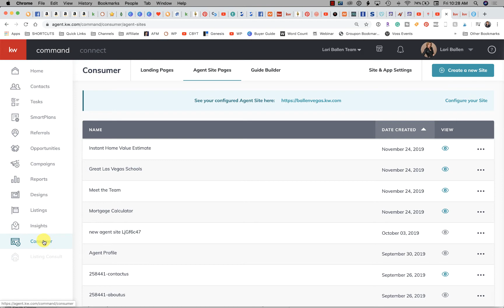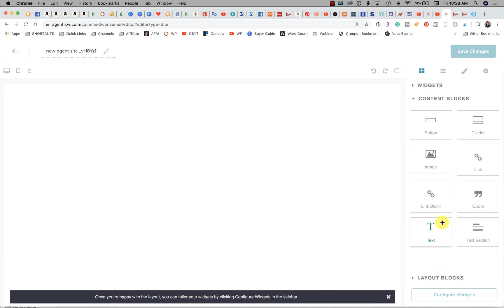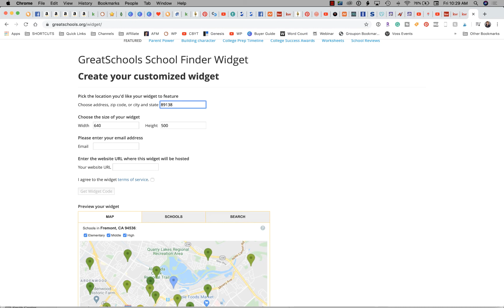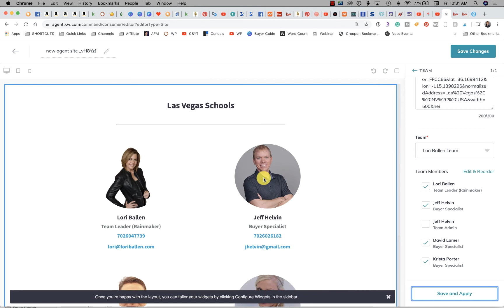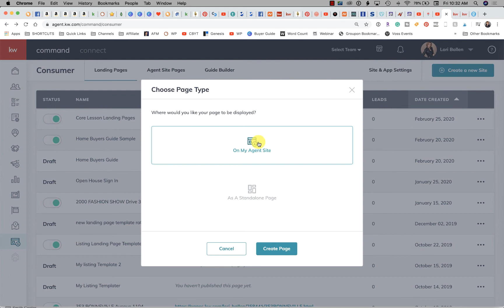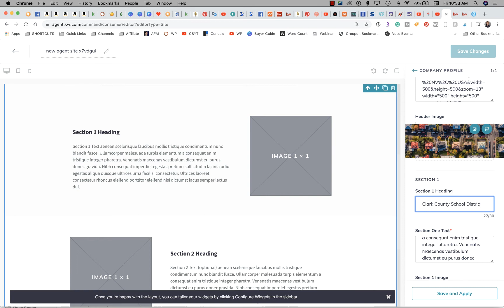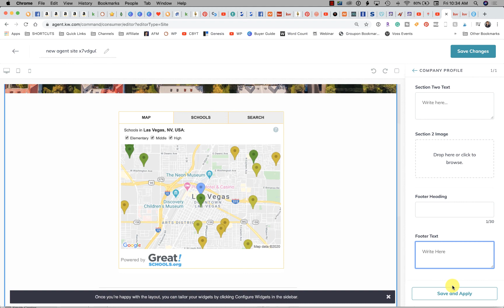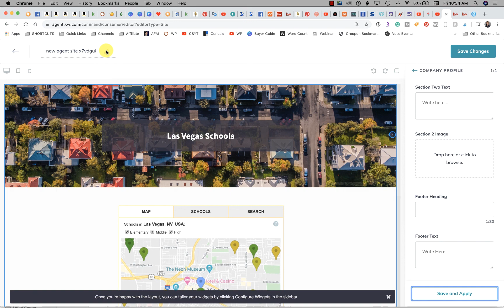KW Command Agent Websites | How To Create a Great Schools Page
Hi! It's Lori Ballen in Las Vegas. Today, I'll show you How To Create a Great Schools Page. This video is part of my 365 Days of Command Tutorial and Training Videos series.